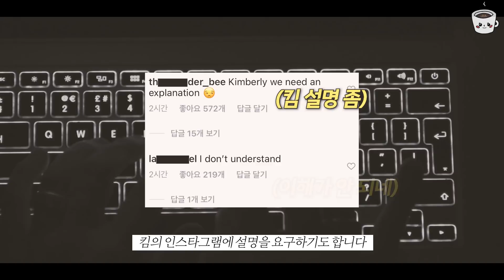💍이혼 취소 쇼를 한 킴과 칸예 부부? 난리난 해외팬들 반응까지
안녕하세요, 단커피입니다☕

오늘은 얼마 전 화제가 된 킴과 칸예의 '이혼 취소 쇼(?)'에 관한 이야기와 함께 영어 표현 'clout'의 의미에 대해 알아볼까 해요!

그럼 들어가볼까요~?💜

Intro & Outro footage from Videvo
Image from Getty Image Korea 게티 이미지 코리아
- The main purpose of this video is to educate English expression by introducing celebrity stories.